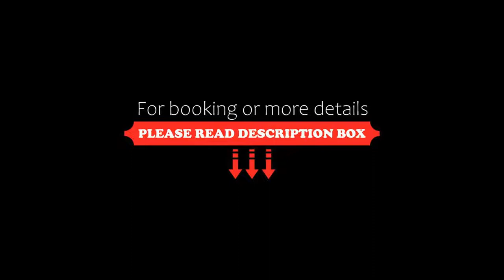Landhotel Lärchenhügel, Oberammergau, Germany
About Property:
You're eligible for a Genius discount at Landhotel Lärchenhügel! To save at this property, all you have to do is sign in.
Situated in Oberammergau, Bavaria region, Landhotel Lärchenhügel is located 600 m from Laber-Bergbahn and opposite the NATO School. This hotel offers free WiFi. The hotel has a luggage storage service that guests can use.
At the hotel each room is fitted with a balcony. The p...
Property Type: Hotel
Address: Am Rainenbichl 65, 82487 Oberammergau, Germany
Searching For
1. Landhotel Lärchenhügel - Oberammergau - Germany
2. Landhotel Lärchenhügel - Oberammergau - Germany Address
3. Landhotel Lärchenhügel - Oberammergau - Germany Rooms
4. Landhotel Lärchenhügel - Oberammergau - Germany Amenities
5. Landhotel Lärchenhügel - Oberammergau - Germany Offers and Deals
Audio Credit:
Track Title: Blank Slate
Artist: VYEN